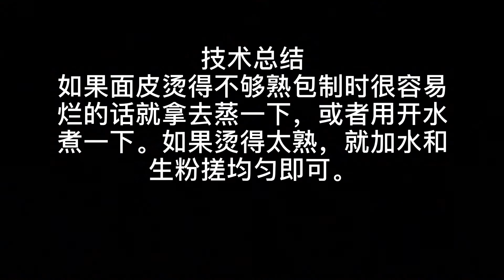广东点心虾饺水晶皮的做法，简单易学，家庭制作也非常简单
简介：每天分享精彩原创内容
认证:电影评论人 优质影视领域创作者
简介:看电影，可以改变人生。